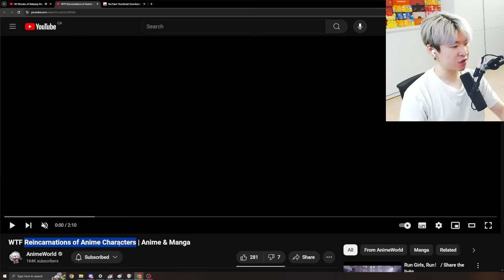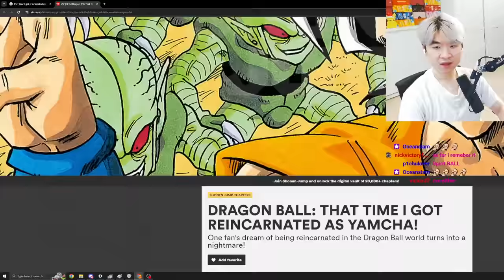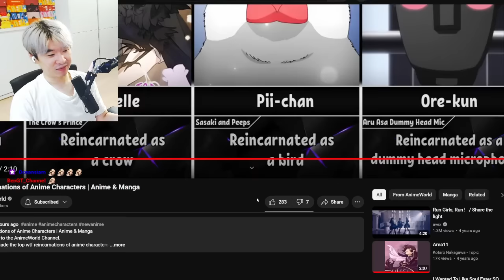WTF Reincarnations of Anime Characters | Anime & Manga | Reacting to AnimeWorld